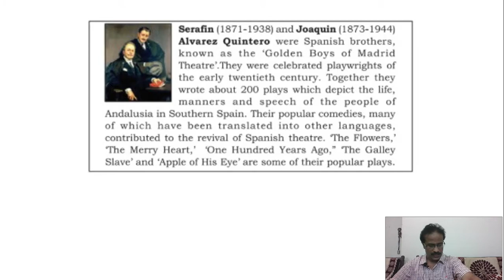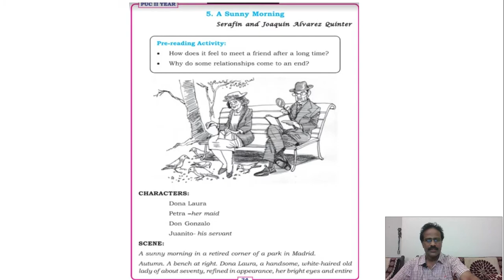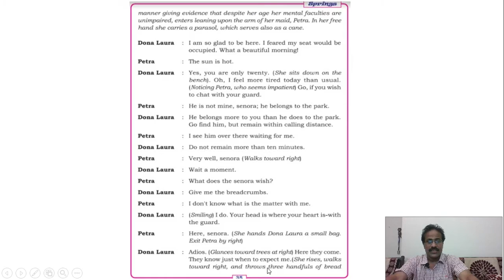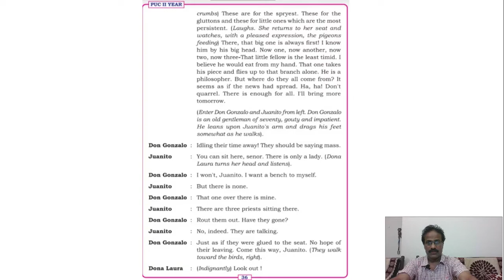A SUNNY MORNING PART 1 - 2ND PUC ENGLISH